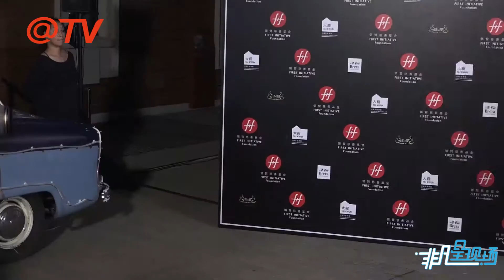劉嘉玲詫異：她不是這種人！ 力挺好友那英